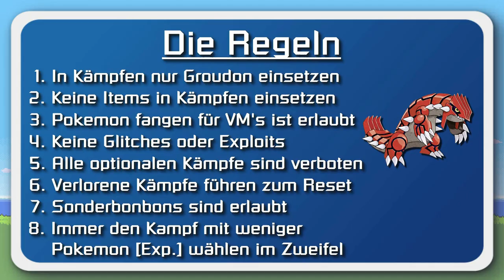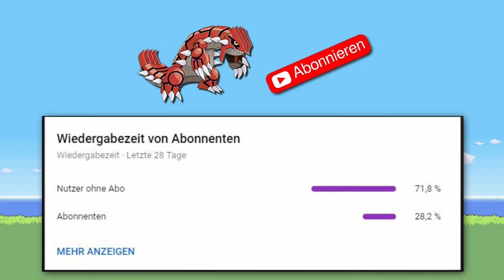Kann man Pokemon Smaragd mit NUR einem GROUDON durchspielen? (+ So wenig Kämpfe wie möglich)